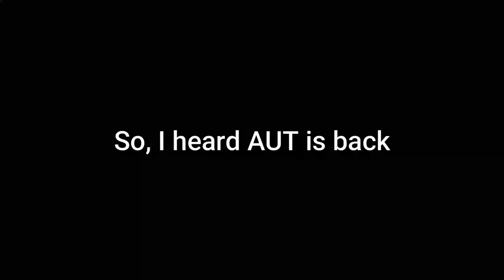AUT Is Finally Bacckkk!!! │ A Universal Time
pog